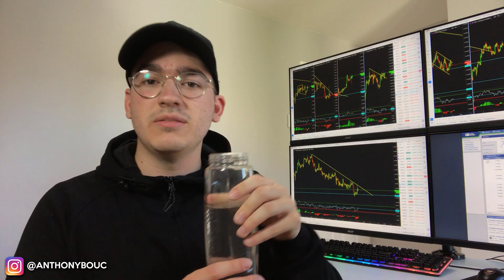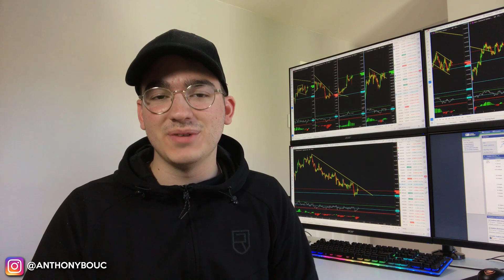The Best Way To Adapt To The Market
Hey guys!! In this new video, I talk about the best way to adapt to a market and how to improve your results with that.

Learn what my mentors taught me that allowed me to make money trading the financial markets

SNAP → tonyb342

Risk Disclosure
Decisions to buy, sell, hold or trade commodities and other investments involve a risk of substantial losses. The practice of ‘’trading’’ involves particularly high risks and can cause you to lose substantial sums of money. Please consider carefully whether such trading is suitable for you in light of your financial condition and ability to bear financial risks.

ReversalMaster policy
All videos, opinions, messages, news, chats, research, analyses, prices, or other information available on this website are designed for educational use or are provided as general market commentary and are not an invitation to engage in any trading or investment activity. The information available on this website is not, and should not be considered trading or investment advice. ReversalMaster does not give financial advice. ReversalMaster will not accept liability for any loss or damage. ReversalMaster is not responsible of any decisions that you make. ReversalMaster own the intellectual property rights for all material on this website. You must not publish, sell, rent, reproduce, duplicate, copy, or redistribute content from ReversalMaster. ReversalMaster service and any content viewed through the website are for your personal and non-commercial use only and must not be shared with individuals. A ReversalMaster account must not be shared with individuals. Purchasing this program gives access to intellectual property, which cannot be rescinded once a consumer views the content. Because of that, there is a no-refund policy.

Past Performance
Past performances are not indicative of future results. Any income claims are typical of top performers and your results will vary. No representation is being made that you will or are likely to make profits or losses similar to those discussed on this website. All statements regarding income, whether expressed or implied, do not represent a guarantee.